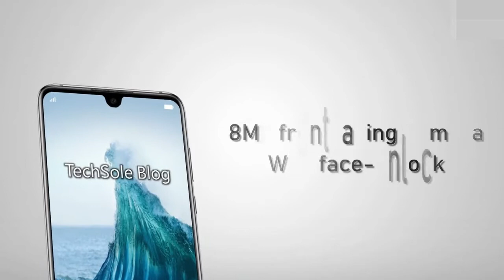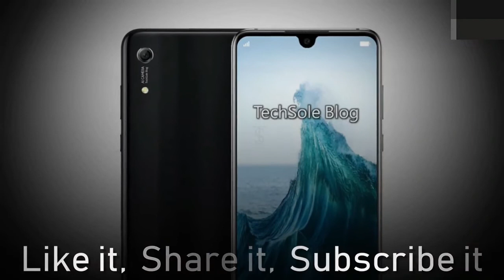Honor 8A First Look, Release date, Introduction, 2920mAh Battery, Specs, Features, Trailer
Here is the Honor 8A Smartphone Leaked First Look, release date, Specifications and More.

Huawei Honor brand is all set to introduce Honor 8A, the company’s new budget smartphone as the phone has been certified by TENAA with model numbers JAT-TL00 and JAT-AL00. This doesn’t have a fingerprint sensor like the predecessor, but this reveals a waterdrop notch display with minimal bezels, two-tone design, and Android 9.0 (Pie) out of the box.

Honor 8A rumored specifications

6-inch (1560 × 720 pixels) Full HD+ 19:5:9 2.5D curved glass display
2.3GHz Octa-Core Processor
3GB RAM, 32GB / 64GB storage, expandable memory up to 512GB with microSD
Android 9.0 (Pie) with EMUI 9.0
Dual SIM (nano + nano + microSD)
13MP rear camera with LED flash
8MP front-facing camera
Dimensions: 156.28×73.5×8.0mm; Weight: 150g
4G VoLTE, Wi-Fi 802.11 b/g/n, Bluetooth 4.2, GPS + GLONASS
3000mAh (Typical) / 2920mAh (Minimum) battery

What do you think of this Honor 8A Smartphone?